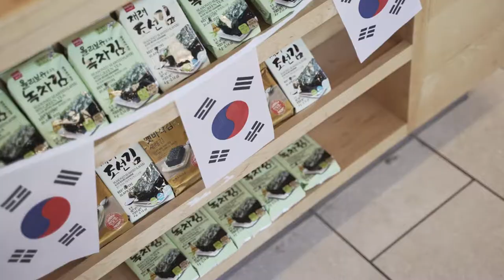ArkanSeoul 1 year Anniversary